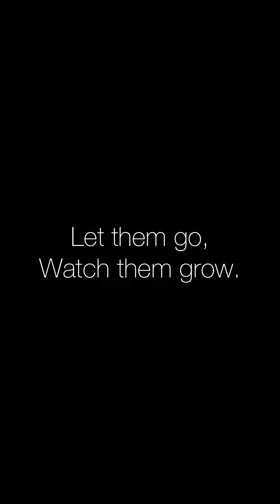PAWDPack-20/9/22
Tongue out Tuesday! 🐾